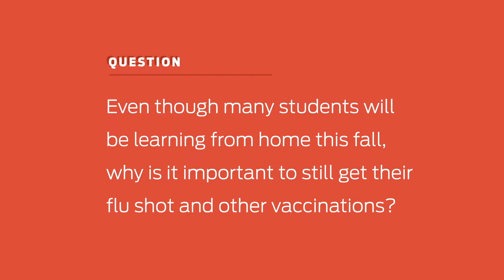Thao Griffith: Upcoming Flu Season During COVID-19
Assistant Professor at Marcella Niehoff School of Nursing, Thao Griffith, teaches us why it is so important we get the flu vaccine this year, especially during the COVID-19 pandemic.